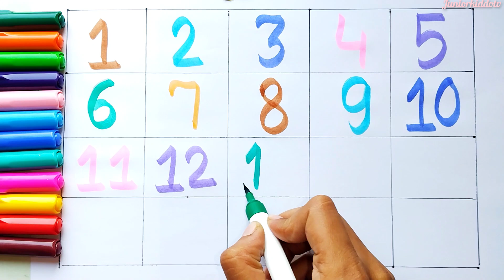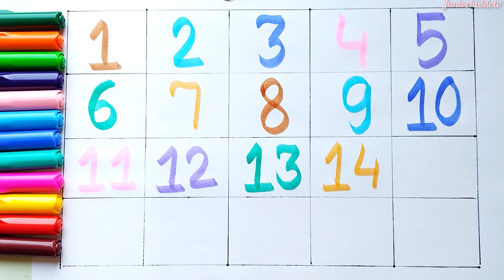Learn Counting 1 to 100 | 123 numbers | one two three | 1 से 100 तक गिनती | 1 to100 ginti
#1,2,3
#1234 numbers counting
1to10 numbers
1to1 00counting
गिनती पहाड़ा
गिनती 1से 100
baccho ko ginti video sikhaye ,ginti baccho ke liye, numbers 1to100,gintipahada, counting numbers,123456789, learn counting numbers, counting video,ginti video